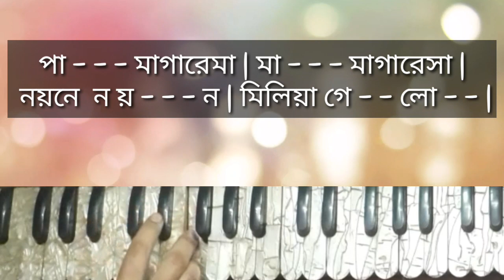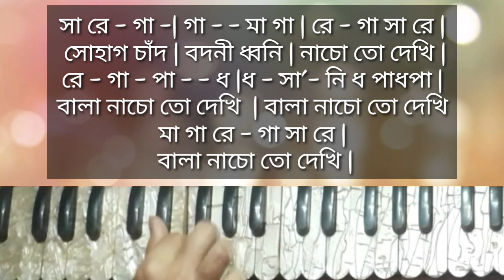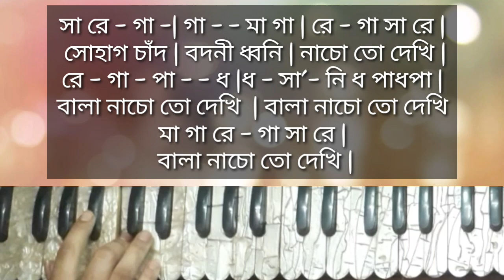Sohag Chand Bodoni Dhoni(সোহাগ চাঁদ)|Iman Chakraborty|Harmonium Tutorial by Music With Antara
Song - Bala nacho to dekhi